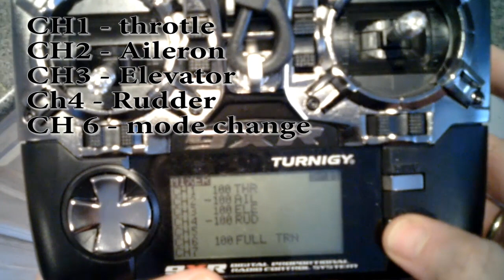Setup of Turnigy 9XR with ER9X for the nano QX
When I got my nano QX I searched high and low for information about the channel assignments of the nano QX. I ended up with trial and failure (and those little props hurt your fingers when you get the throttle channel wrong.)
So, here is a little video of the setup that I'm using flying the thing.

Hint, the throttle is on channel 1.